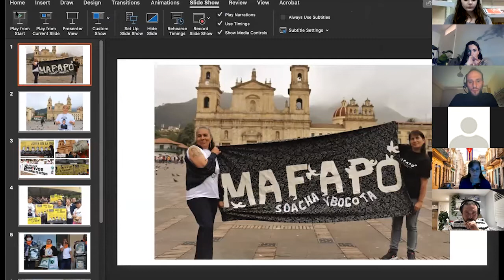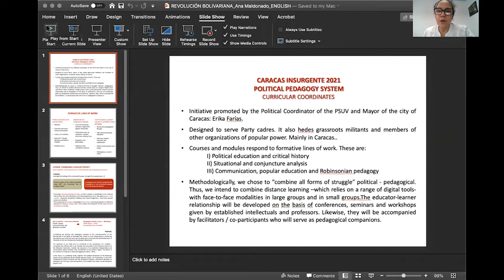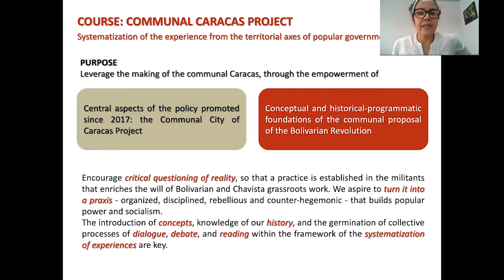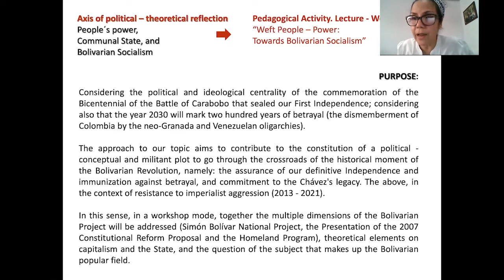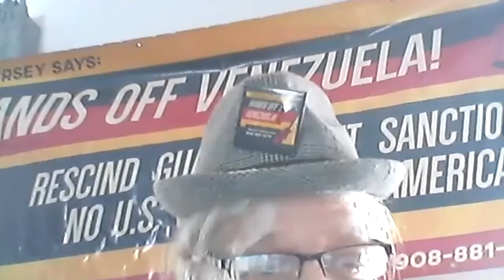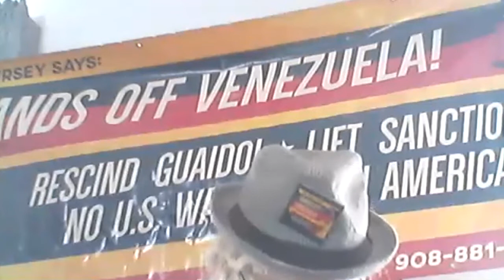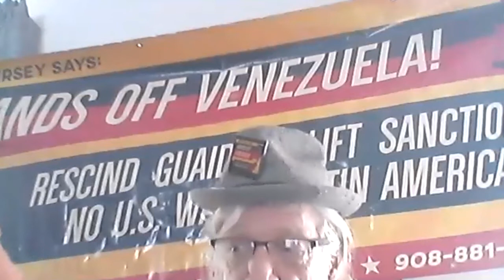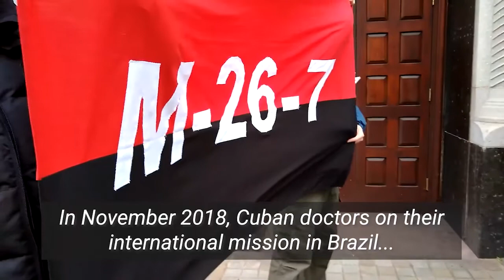Latin America 2021: Resistance and Revolution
On Wednesday 3 March, the Revolutionary Communist Group hosted an important online meeting ‘Latin America 2021: Resistance and Revolution’. Over 150 participants from Britain and many countries around the world heard from a brilliant line-up of speakers, including Jaqueline Castillo of Mafapo (Colombia) and Ana Maldonado of the Frente Fransisco de Miranda (Venezuela), who gave presentations before answering audience questions.